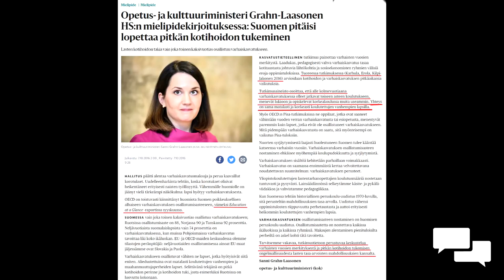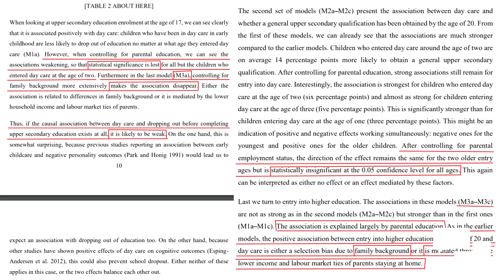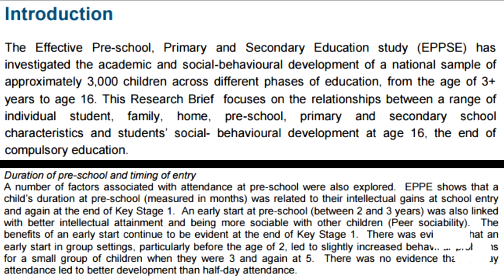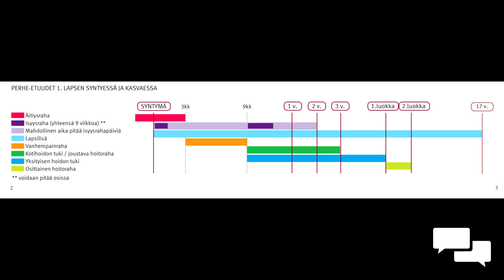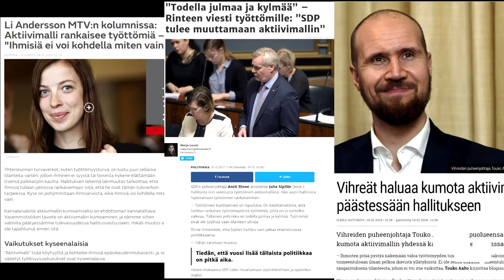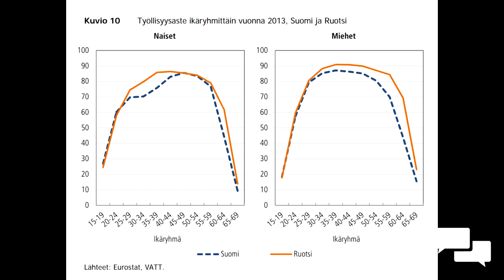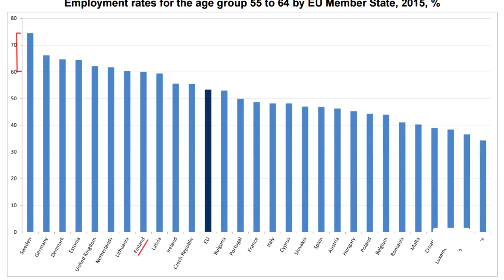Uusvanha perhevapaauudistus takertuu menneisyyteen